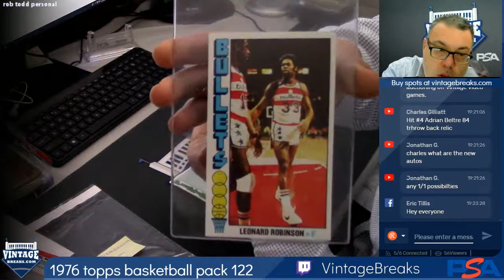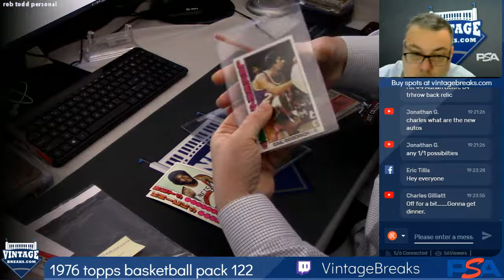01-31-2019 1976 Topps Basketball Pack 122 Break Opening Video